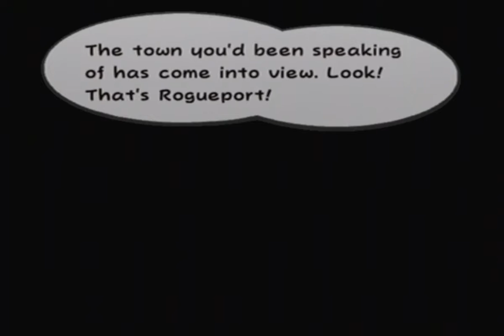[Medibot & MyNameIsKaz] Paper Mario TTYD Part 1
This is Paper Mario The Thousand Year Door as played by Medibot (The Jumpman) and MyNameIsKaz (The Hammerman), originally streamed on Medibot's twitch channel.